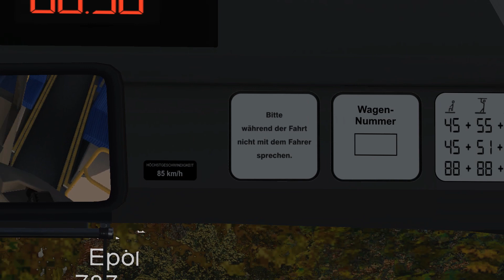OMSI 2 - Dunántúl, 787-es járat / Iveco Crossway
Bajna, faluközpont - Zsámbék, autóbusz-forduló

Ebben a részben az Iveco buszunkkal megyünk visszafele, ezen a fél órás meneten.